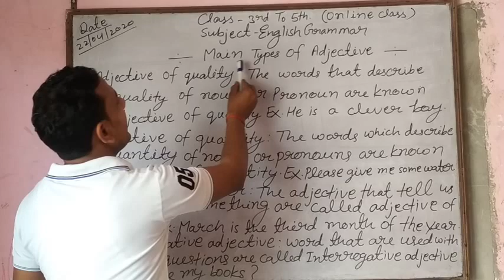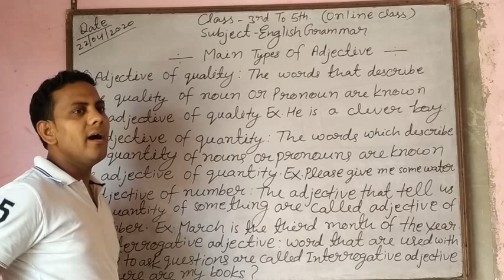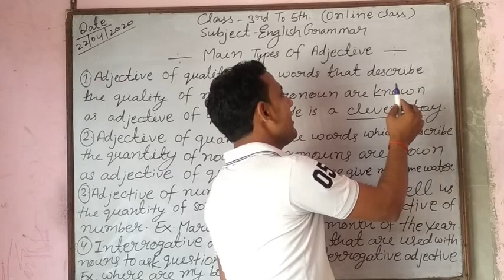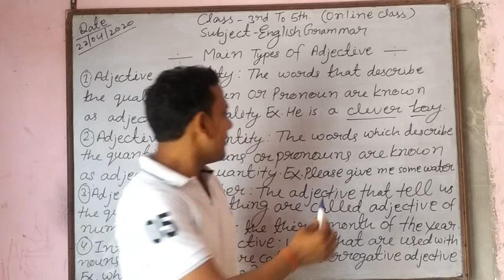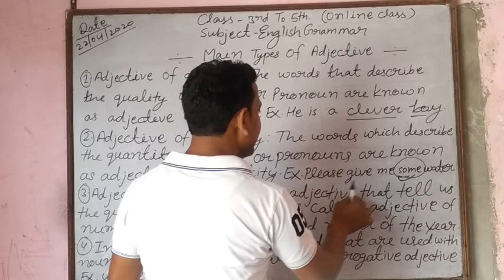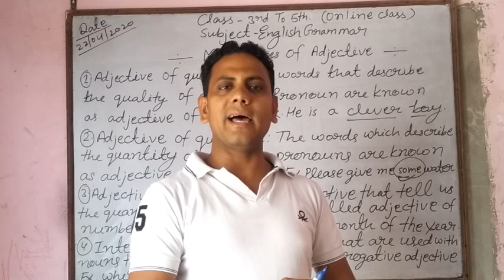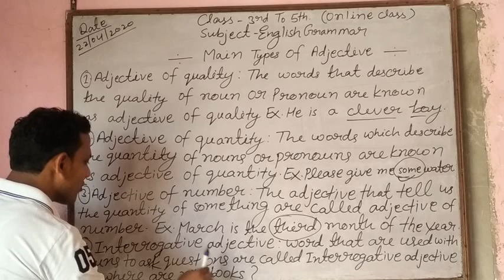Types Of Adjective by Anoop Shrivastav Golden Public School Chuharpur Khadar Gr Noida